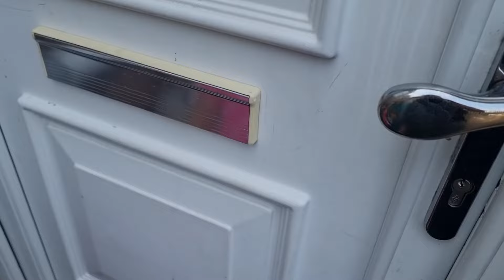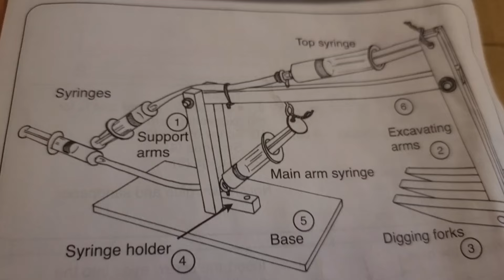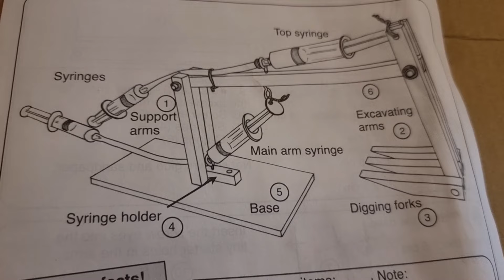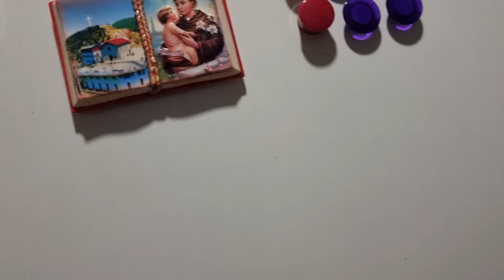HOME TOUR| U zhvendosem ne shtepi tjetër 😏| Piknik| Stervitje ne natyre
Ma keni kerkuar aq shume tju tregoj shtepine ku jemi zhvendosur dhe ja ku e keni ❤️❤️❤️ bashke me disa dite te bukura 🥰🥰